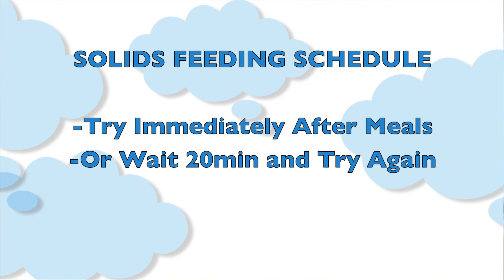Schedule: Eating and Sleeping for Babies at 6 Months to 9 Months Old | CloudMom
Today I'll be talking to you about one of my absolute FAVORITE topics ever—eating and sleeping schedules for babies!

At this stage, your baby has likely been sampling solid foods and sleeping longer at nights (which we all LOVE, right?!).  It's a really nice stage, and sleep for babies at this age comes in the form of about 2-3 naps per day with plenty of feedings (milk and solids!) in between the naps.

As far as naps are concerned, this is a general idea of what your baby's schedule should look like:

• 9:30-11:30 a.m. - morning nap.
• 1:30-3:30 p.m. - afternoon nap
• 45 minute-1 hour "Cat Nap" from 5:30-6:30 p.m. or from 6-7 p.m.

Some babies take shorter morning or afternoon naps, some take shorter cat naps, and some babies have even started to transition from 3-2 naps (which I go over in another video).

So now that we've covered sleeping, when is my baby supposed to take milk between all of those naps? At this age, it's best to be giving your baby milk 4-5 times per day, approximately every 4 hours.

• 7 a.m. after they wake up
• 11:30 a.m. after their morning nap
• 3:30 p.m. after their afternoon nap
• 7:30 p.m.  after dinner and before bedtime
• 11 p.m. "top off feed," or one nighttime feeding. This is interchangeable—you can swap the 11 p.m. top off feed for a late feeding at 2 or 3 a.m., it just depends on your preference.

So that's it for milk feedings, but what about solids? It's a good idea to get into a routine of introducing solids to your baby (which I also cover in another video) ! So, when should you add solids into your baby's day and how will this work?

• 7:30 a.m after their milk feed. I would try to do solids meals after milk feedings since most of their nutrition comes from the milk feedings. If they're too full from milk, wait 20 minutes and try again!
• 12 p.m. after milk feed
• 7 p.m. before last milk feed

Parents, what experience do you have dealing with babies at this age? Do you have any scheduling tips that have worked out really well for you? Please share in the comments section below.

WATCH Babies Nap Schedule: How To Transition From 3 Naps to 2